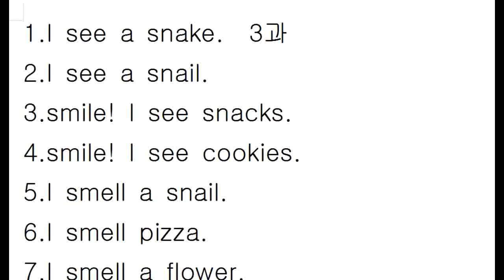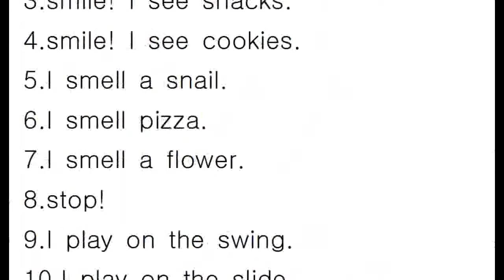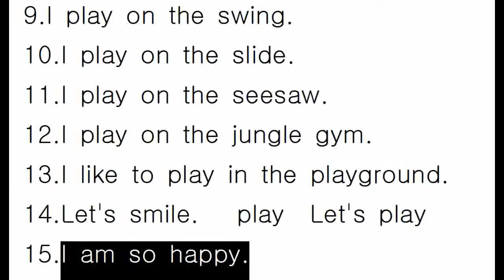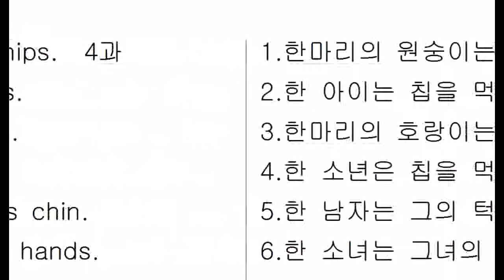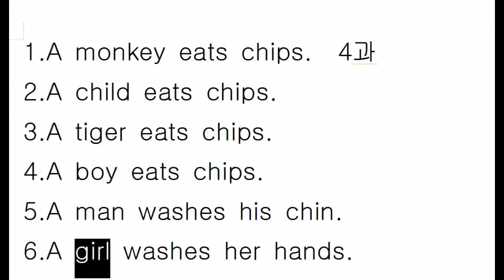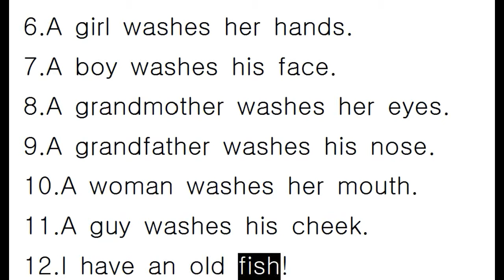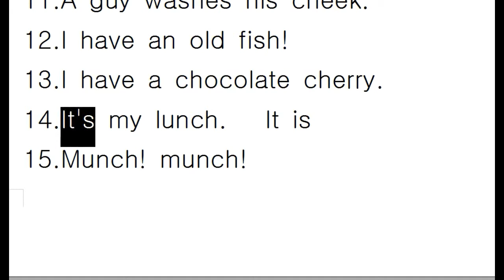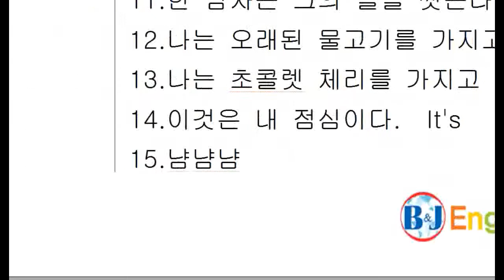봉조리의 말랑말랑 영어스토리A Phonics and Story 3&4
도계동영어,명서동영어,소답동영어,팔용동영어,반림동영어,창원영어,개인과외영어,영어학원,개인레슨영어,봉조리영어,상남영어,봉조리영어,이봉조영어,봉조리의 말랑말랑영어스토리A